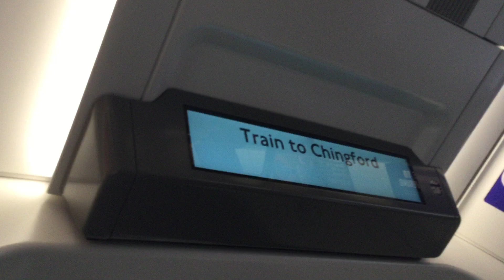Emma Hignett - Hackney Downs | Train to Chingford | Next Station Clapton